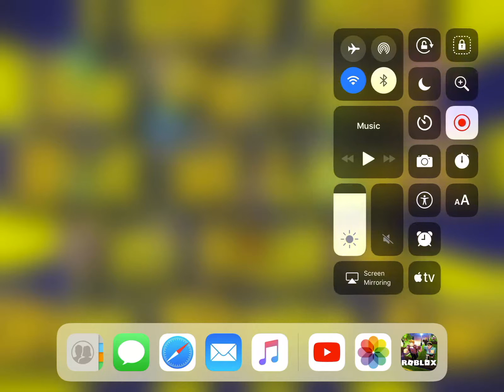How to record videos for free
This is how I record hope it helped